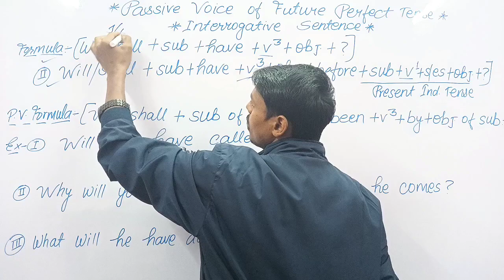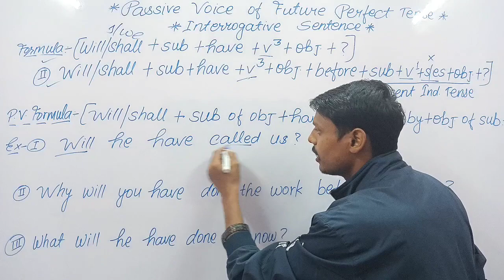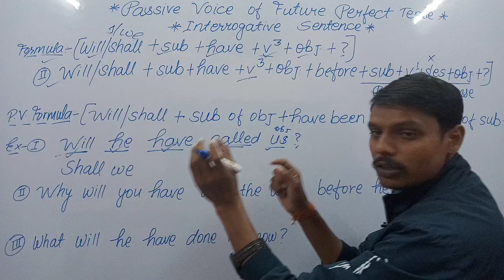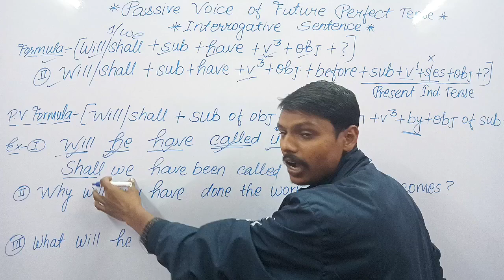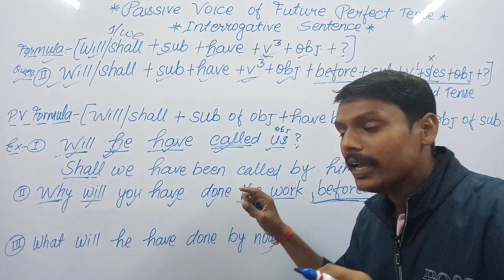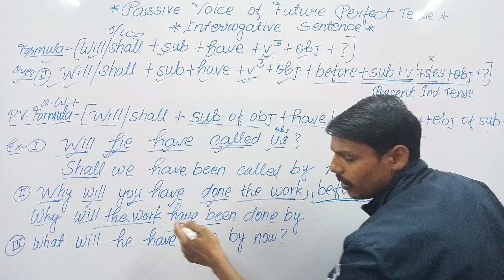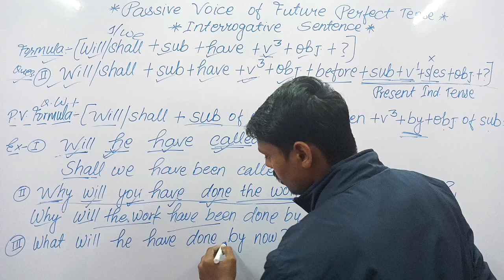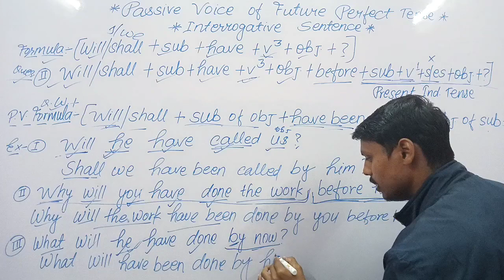Passive Voice in English Grammar। Active Passive Voice। Up board class 10 । Passive Voice in Hindi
Passive Voice in English Grammar। Active Passive Voice। Up board class 10 । Active Passive Voice
जय हिन्द दोस्तों स्वागत है आपका अपना YouTube Channel Star AK English Classes में। दोस्तों मैं आप लोगों के बीच लेकर आ चुका हूं । Future Perfect Tense के
Passive Voice का बिल्कुल आसान Rule।
 दोस्तों आप सभी का सहयोग और प्रेम बहुत अच्छे से मिल रहा है उम्मीद करता हूं कि आगे भी सहयोग और प्रेम देते रहेंगे।
Passive Voice Important Rules Link

यदि आप लोगों ने Present Perfect Tense का Affirmative और Negative Sentence का वीडियो नहीं देखें हैं तो नीचे दिए गए लिंक से देख सकते हैं।

यदि आप लोगों को UP Board Class 10th का Model Paper चाहिए तो आप लोग नीचे दिए गए Telegram Id कोJoin करके SMS करिएगा मै आप लोगों को 48 घण्टे के अन्दर Model Paper Send कर दूंगा।

यदि आप लोगों ने Present Indefinite Tense का Affirmative Sentence और Negative Sentence का वीडियो नहीं देखें हैं तो नीचे दिए गए लिंक से क्रमशः देख सकते हैं।

मेरे द्वारा बहुत ही शानदार तरीके से Interrogative sentence को समझाया गया हैं जिसे नीचे दिए गए लिंक से देख सकते हैं।

किसी भी Tense में "अपना" की अंग्रेजी Subject के अनुसार क्या होता है यदि आप लोगों को नहीं पता तो नीचे दिए गए लिंक से देख सकते हैं।

यदि आप लोगों ने मेरे द्वारा बताए गए Explanation का वीडियो नहीं देखे हैं तो नीचे दिए गए लिंक से देख सकते हैं
दोस्तों यदि आप लोगों ने मेरे चैनल पर नए हैं तो नीचे दिए गए लिंक से मेरे द्वारा बताए गए पूरे वीडियो को देख सकते हैं
और यदि आप मुझे Instagram पर Follow करना चाहते हैं तो नीचे दिए गए लिंक से Follow कर सकते हैं
मै चाहता तो एक ही वीडियो में पूरा Tense समझा देता लेकिन आप लोग अपना समय नहीं दे पाएंगे इसलिए कई Part में वीडियो Upload करना पड़ रहा हैं।
I hope that आप लोग इस वीडियो को अच्छी तरह से समझ गए होंगे तो आप लोग इस वीडियो को ज्यादा से ज्यादा शेयर करे ताकि आपके मित्रों तक भी मेरा वीडियो पहुंच सके।
 मिलते हैं अगले विडियो में तब तक के लिए
जय हिन्द।